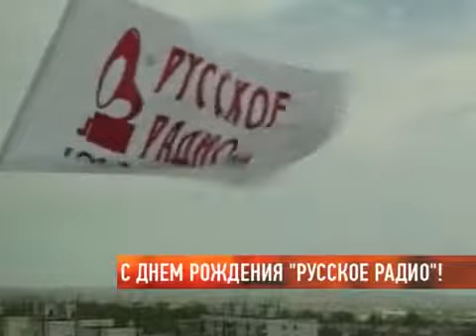С днем рождения "Русское радио"!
Уже 14 лет радует своих слушателей хорошей отечественной музыкой "Русское радио" в Самаре. Каждый знает, чтобы зазвучала любимая мелодия - надо лишь настроиться на частоту 100 и 3 фм. А в дополнение к хорошему настроению в свой день рождения самым активным слушателям радиостанция дарила подарки, какие именно - узнавал Сергей Вахрушев.